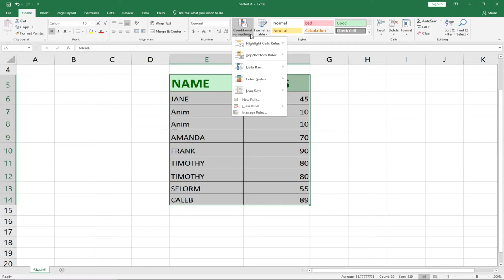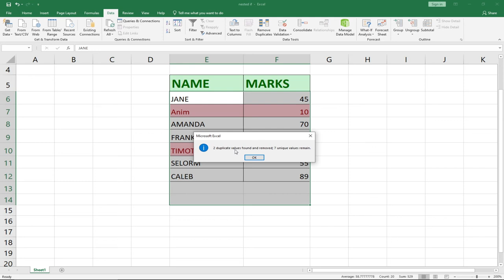How to Remove Duplicates in Microsoft Excel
In this tutorial, I will show you how to remove duplicate values in excel with just a simple click.